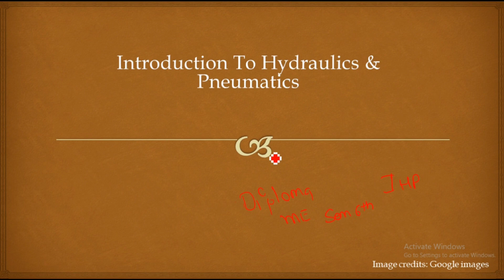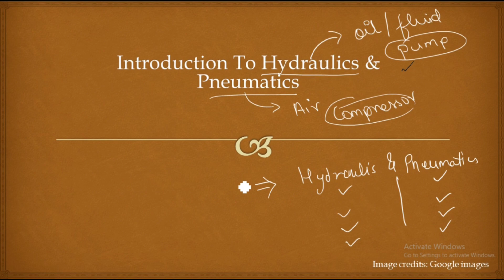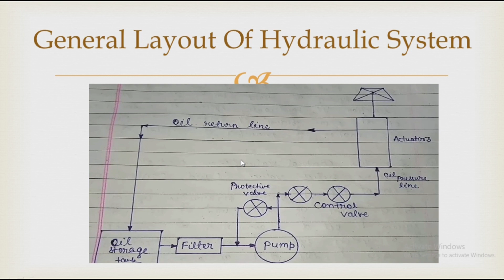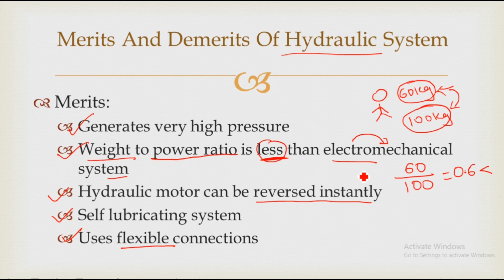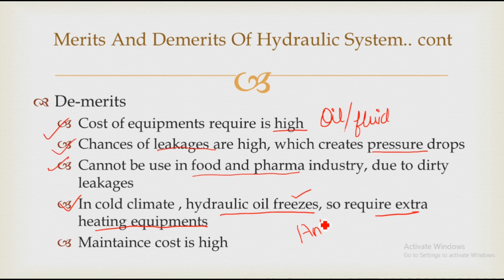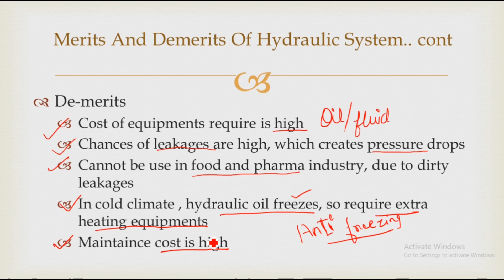Understanding the Basics: General Layout of Hydraulic Systems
Explore the fundamental components and layout of hydraulic systems in our latest video! From reservoirs to actuators, join us on a journey through the key elements that make hydraulic systems tick. Whether you're a beginner or looking to refresh your knowledge, this video breaks down the essentials of how these systems work. Gain insights into pumps, valves, and the fluid dynamics that power various applications. Don't miss out – enhance your understanding of hydraulic systems today! 💡🛠️